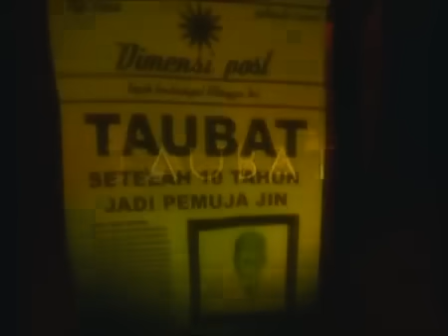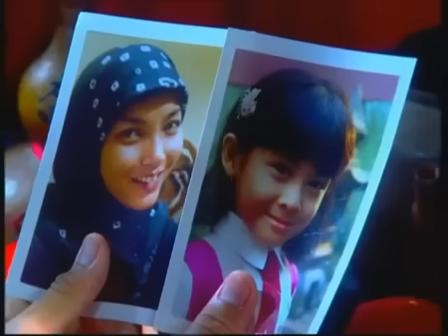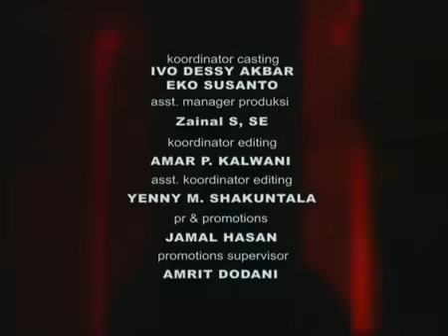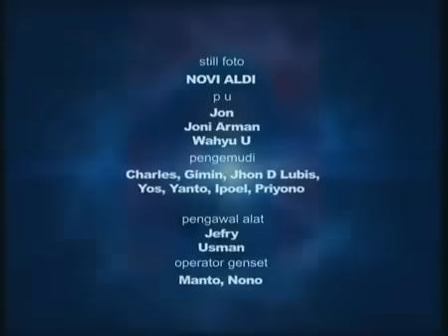Musuh Dalam Selimut - Sahur Dapat Hidayah